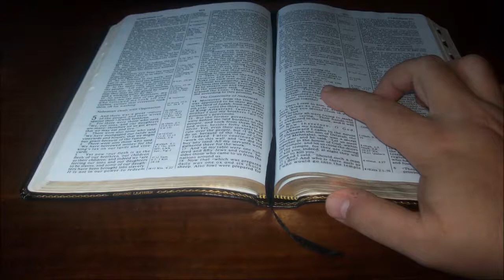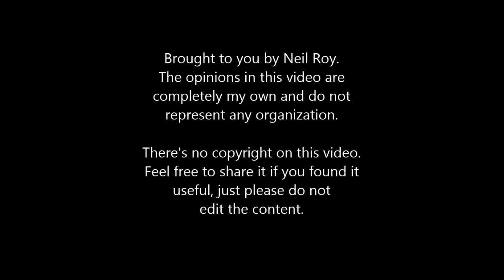Why I Believe The Way I Do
A more personal video I done up in 2016, explaining how I came to believe the way I do.